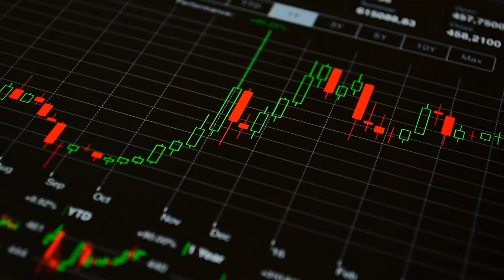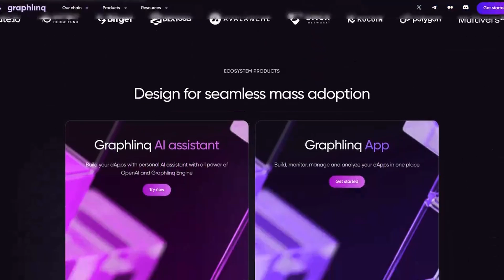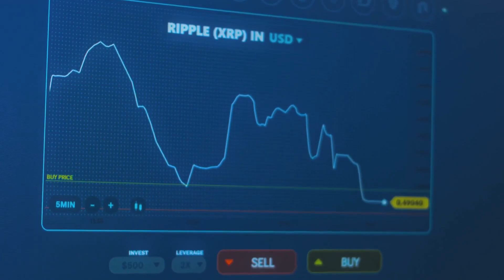Unveiling the Top 5 Hidden Gems: This Will be the Best Alt Season Yet!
Get ready for the biggest alt season yet! With the approval of the Ethereum ETF, money is about to flow into crypto like crazy. In this video, we'll focus on five promising low-midcap projects that may be under the radar but have strong potential to be listed on tier-one centralized exchanges soon. Let's dive in!

First up is EMC Protocol (ticker: EMC). This project revolves around real-world assets, DeFi, and AI. Currently priced at .74 cents with a market cap of 22 million, EMC Protocol aims to revolutionize data processing and analysis through its layer 2 decentralized computing network called Edge Matrix.

Next, let's talk about Graph Link Protocol (ticker: GLQ). With a price of .12 and a market cap of 40 million, Graph Link focuses on AI and serves as a no-code blockchain for web3 automation, dApps, and AI. Its features include the Graph Link IDE, Instant Wizard app engine, and Marketplace - making it easy for users to create and deploy dApps with just a few clicks.

Introducing Bad Mad Robots (ticker: METAL), an exciting cyberpunk world game that merges web2 and web3 gaming features with a deflationary token economy. Immerse yourself in this free-to-play skill-based first-person shooter game! Metal is currently priced at just .036 with a market cap of 27 million.

Last but not least is Go Neural AI (ticker: NEURAL). This innovative project integrates artificial intelligence with neural network algorithms to revolutionize the crypto and blockchain industry. Offering advanced decision-making capabilities and predictive analysis tools, Neural is currently priced at $3.68.

AQTIS stands out as a smart liquidity protocol that harnesses the power of AI and quantitative technology. The price of AQTIS is currently .007 cents with a marketcap of 15 million.

TimeSTAMPS:

00:00 Intro
00:24 EMC Protocol
00:52 GRAPHLINQ Protocol
01:19 BAD MAD ROBOTS
01:42 NEURAL AI
02:05 AQTIS IO
02:33 Conclusion

BTC: bc1qtdxyu2dwphsf467hew7x6we8dr796n9st4yssm

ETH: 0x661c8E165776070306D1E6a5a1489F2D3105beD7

KASPA: kaspa:qp8ej8gmd0t88hup5tz7h84ulg3gqgmv2h3tyajfmdjycgfypp27z8jtjpuck

Find your next hidden crypto gem here

Great trading incentives and futures listings

-- IN CANADA? - Sign up for a Shakepay or Coinberry account and get Free bitcoin. (Receive $30 in Bitcoin when you make a purchase or trade between $50 and $100)

***NOT FINANCIAL, LEGAL, OR TAX ADVICE! JUST OUR OPINION! I AM NOT AN EXPERT! I DO NOT GUARANTEE A PARTICULAR OUTCOME, I HAVE NO INSIDE KNOWLEDGE! YOU NEED TO DO YOUR OWN RESEARCH AND MAKE YOUR OWN DECISIONS! THIS IS JUST ENTERTAINMENT/INFOTAINMENT! USE HEMISPHERE CRYPTO AS A STARTING OFF POINT!
I want to share what I've learned over the years to help you speed up your learning curve!